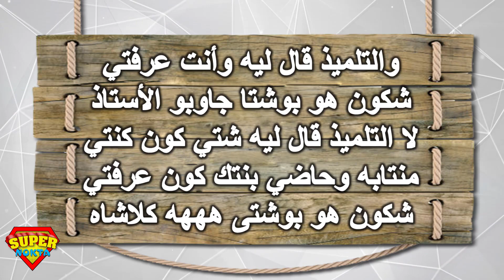قناة سوبير نكتة...نكت محترمة...تلاث نكت بالدارجة المغربية موت ديال الضحك...البعرير...توحشتك...بوشتى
البعرير توحشتك بوشتى#

وحدة مسكينة جات عند راجلها وهي تقول ليه رازلي العزيز نصايب ليك المصمن ولا البعرير قاليها سيري  صايبي غا فمك هو الأول

واحد الكاورية فتحات الباب لراجلها وقالت ليه توحشتك واحد خونا العروبي كان جاري معاهم العشرلاف وعجباتو هاديك الحركة رجع للعروبية غا فتحات مراتو الباب وهو يعنقها وهي بدات تغوت وتبكي الله غا قول ليا شكون مات

واحد الأستاذ تايشرح للتلاميذ الأحداث ديال الحرب العالمية والقصة دهيتلير وهحد الشوية وهو يحصل واحد ناعس ونوضو قاليه شكون هو هيتلير الدري قاليه ماعرفتش قاليه الأستاذ شتي كون كنتي منتابه وحال عينيك مزيان ومنتابه كون عرفتيه والتلميذ قال ليه وأنت عرفتي شكون هو بوشتا جاوبو الأستاذ لا التلميذ قال ليه شتي كون كنتي منتابه وحاضي بنتك كون عرفتي شكون هو بوشتى هههه كلاشاه المسخوط